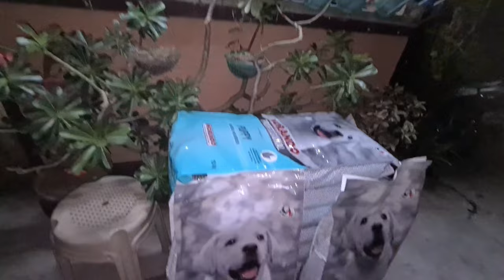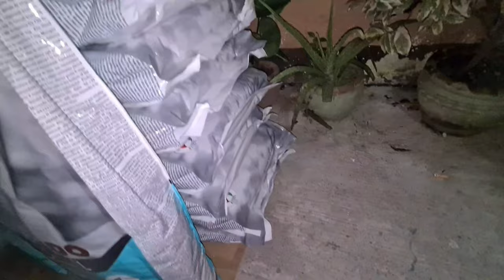KENNEL ATTACK ‼️‼️ MEET XL AMERICAN BULLY NG VALENZUELA(DIGONG)